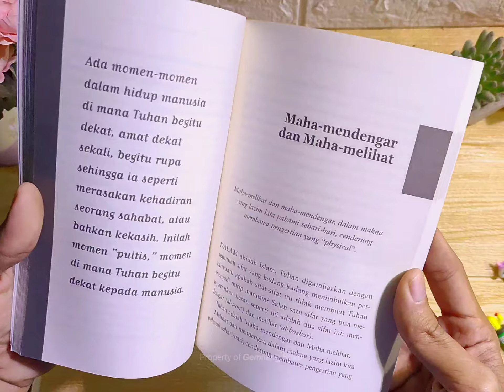Jika Tuhan Maha Kuasa, Kenapa Manusia Menderita - Ulil Abshar Abdalla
100% ORIGINAL!! || BERKUALITAS!! || BERGARANSI!!
FREE BOOKMARK (selama persediaan masih ada)

Deskripsi Buku;
Penyusun : Ulil Abshar Abdalla
Halaman : 186 hal. || Bookpaper
Ukuran  : 14 X 20 cm || Soft Cover
Bonus  : -

Jika Tuhan Maha Kasih dan Kuasa, kenapa Dia menimbulkan kesengsaraan pada manusia melalui pandemi korona? Jika sungguh-sungguh berkuasa, kenapa Dia tak segera melenyapkan penderitaan ini agar manusia hidup normal kembali?